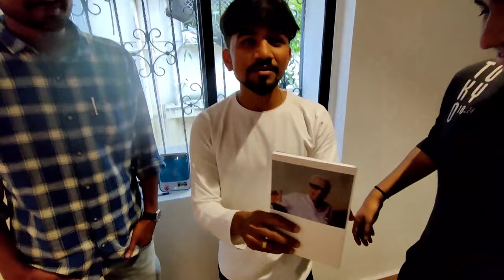VLOG 1: Stand Up Comedy Recording for Youtube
Orange Comedy Club चा पहिला Vlog

Credits-
Venue courtesy- Orange Comedy Club, Art Beats Cafe, Pune
Edited By: Kapil Agrawal
Online Editor: Amit Nishankar
Shot By: Kapil Agrawal
Directed By: Kapil